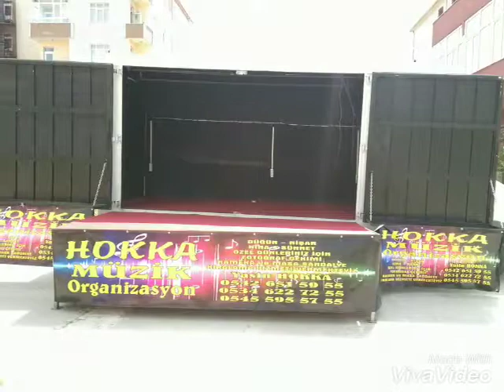HOKKA MÜZIK ORGANİZASYON SES VE IŞIK SISTEMLERI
HOKKA MÜZIK ORGANİZASYON MOBIL SAHNE